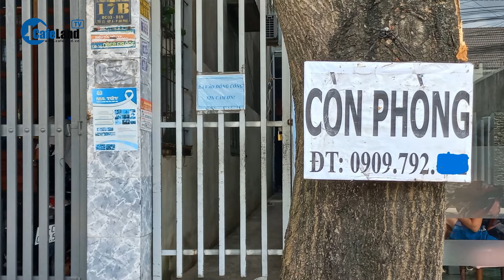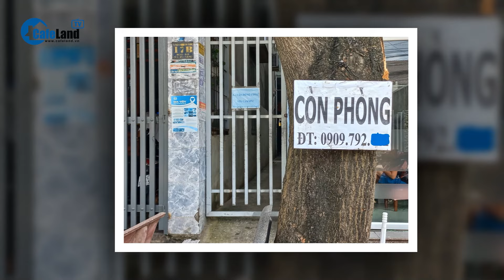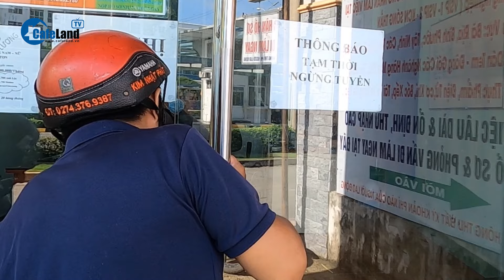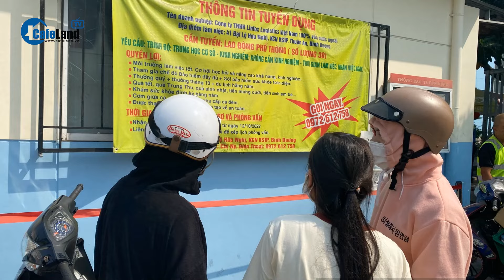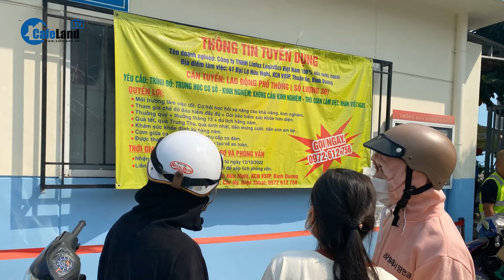Công nhân thất nghiệp về quê: Khu sôi động nhất Bình Dương trở nên trầm lắng | CafeLand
CafeLand | Khu đông đúc công nhân lao động, một thời sầm uất sôi động dễ sống nay trở nên trầm lắng, khó làm ăn hơn tại Bình Dương. Nhiều công nhân Bình Dương thất nghiệp về quê, hầu hết các nhà trọ đều đặt bảng còn phòng trọ cho thuê, nhưng không ai hỏi. Nhiều ki ốt cũng bị trả mặt bằng để bảng cho thuê lại. Việc buôn bán kiếm sống tại Bình Dương đang trở nên khó khăn hơn rất nhiều. Người dân đang từng ngày mong mỏi, khu vực này trở lại sức sống như xưa.